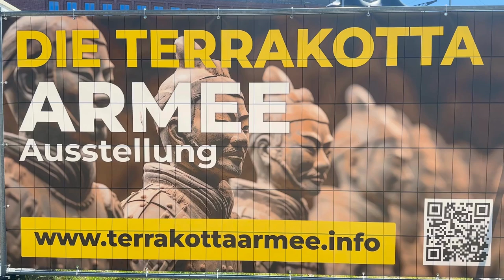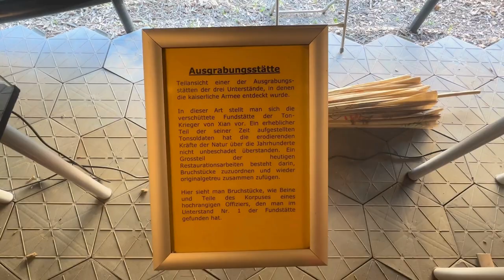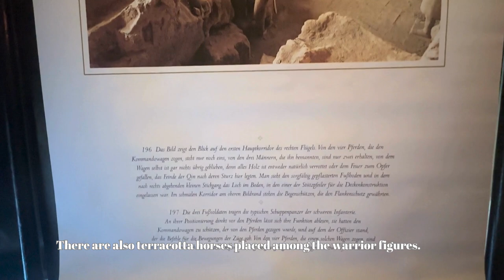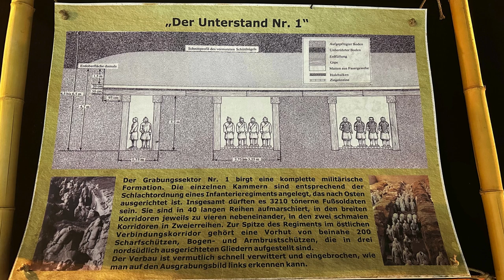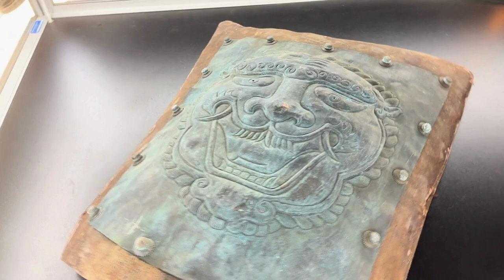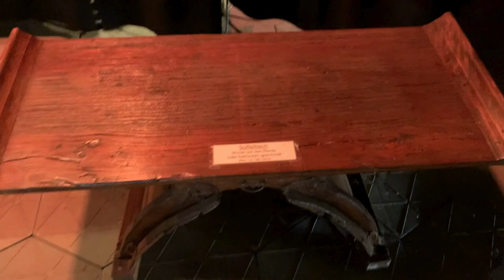The Terracotta Army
The Terracotta Army is a collection of terracotta sculptures depicting the armies of Qin Shi Huang,